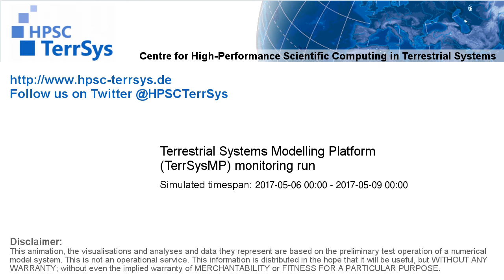TerrSysMP monitoring run 2017-05-06 - recharge - Europe (72h)